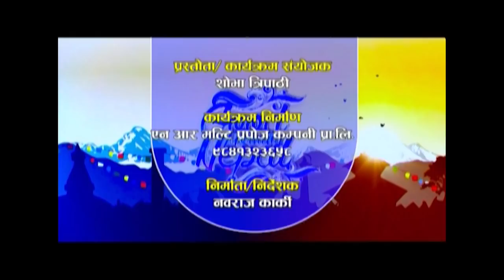Prakash Deep Gaire GOOD MORNING NEPAL